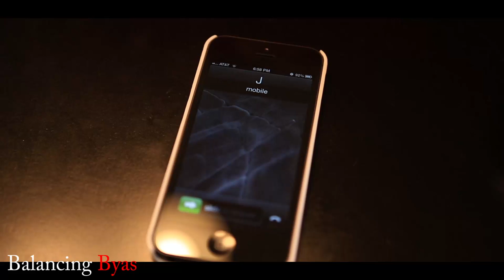#35 Vlog "Time to Film Pt. #6 'It's a wrap?'"Balancing Byas Before the Fame (Season 1)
Is it a wrap?

Follow me at:
Facebook.com/Mr.PatByas
@PatrickByas on Twitter & Instagram
Youtube.com/PatrickByas
Youtube.com/ThirteenELLC

Follow me at:
Facebook.com/Mr.PatByas
Youtube.com/PatrickByas
Youtube.com/ThirteenELLC

Follow me at:
Facebook.com/Mr.PatByas
Youtube.com/PatrickByas
Youtube.com/ThirteenELLC

Follow me at:
Facebook.com/Mr.PatByas
Youtube.com/PatrickByas
Youtube.com/ThirteenELLC